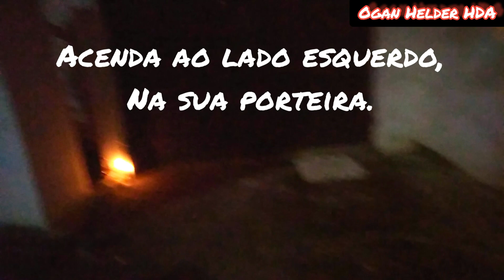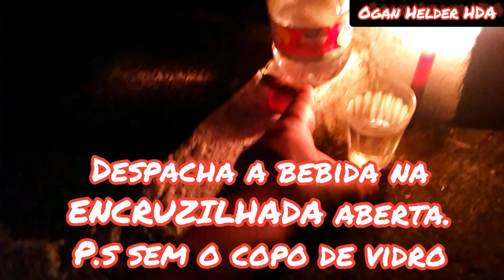Firme seu EXÚ/você pode/sem mistério/não gaste grana atoa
Não é difícil se cuidar,
Se cuidem.
Pra quem tem fé e bom coração,
Não tem certo ou errado.

Siga a sua intuição 🖤❤️🖤

Se deu certo 👉continue🙏
Cuida do seu GUARDIÃO
Cuide de sua PORTEIRA.

Muita gente não se cuida,
Devido achar,
que é preciso Gastar grana alta.

Melhores bebidas ,
Tronqueiras , IMAGENS, roupas caras  e etc...

EXÚ entende e sabe do teu coração.

Faço sempre ISSO,
E minha vida anda.

Tenho saúde e tenho felicidade
Com muita PROTEÇÃO.

Laroyê e estamos juntos.

Façam isso sempre no dia de segunda
Das 18hs as 00:00 pois o horário é perfeito.

Quem mora em apartamento,
Faça na VARANDA AO LADO DE FORA,
ou coberturas do apartamento.

Firme e peça sempre o bem
E muita proteção ❤️🎩